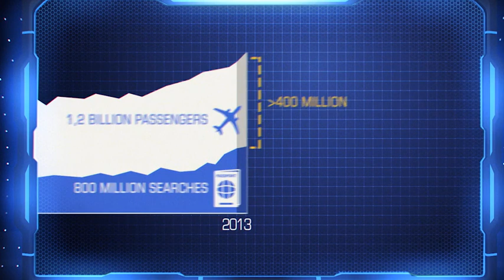INTERPOL Border Management Programme: I-Checkit